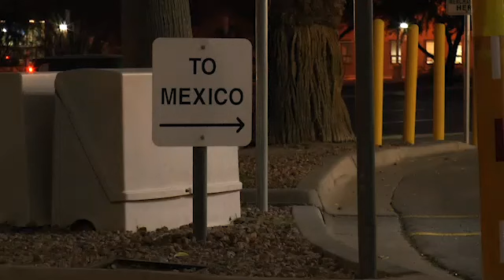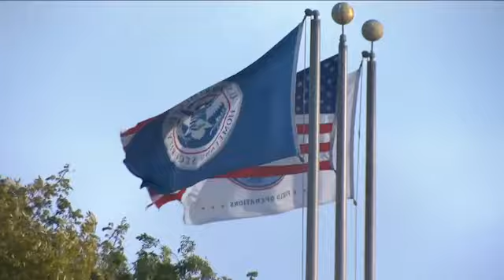DEG DEG:Mareykanka oo qaaday talaabo ka dhan ah qulqulka Muhajiriinta xududda Mareykanka iyo Mexico.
Mareykanka oo qaaday tallaabo ka dhan ah qulqulka Muhaajiriinta

Description
Former producer @BBC Somali service.
Former Reporter, Cameraman, and Editor. at Horn Cable TV.
Former Head of Programs at Star Television Network (STN)
Former News Anchor at CNA Somali Tv
A former reporter at Universal Somali TV
A former reporter at Radio Voice of Oslo - FM 99.3. (Norway)